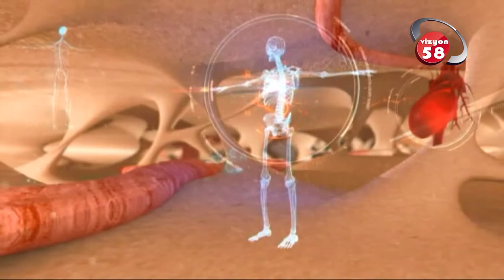Çocuklar Yaz Aylarında En Çok Hangi Hastalıklarla Karşılaşır ?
Avrasya Hastanesi Zeytinburnu Çocuk Hastalıkları Uzmanı Uzm. DR. Mehmet Ali Talay '' Çocuklar yaz aylarında en çok hangi hastalıklarla karşılaşır '' hakkında detaylı bilgiler veriyor.